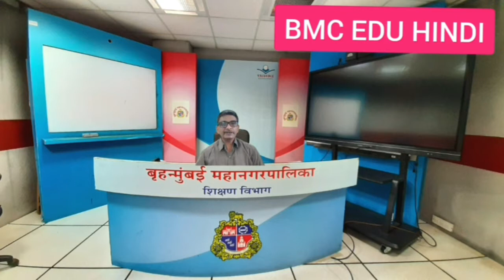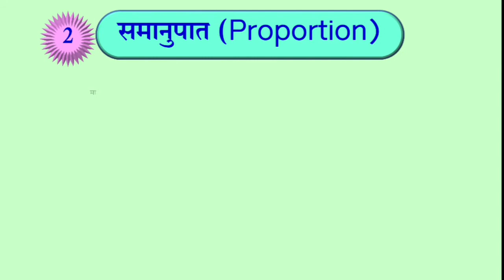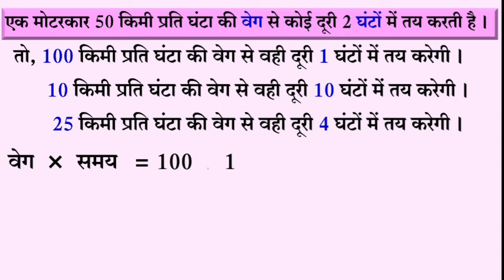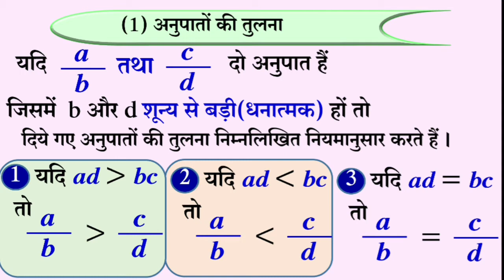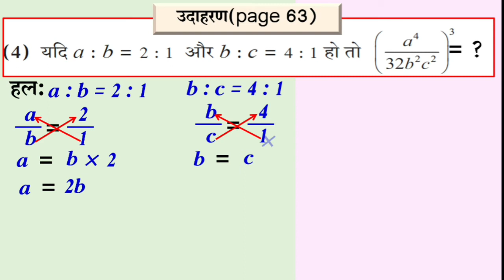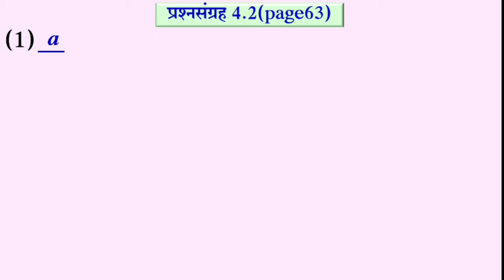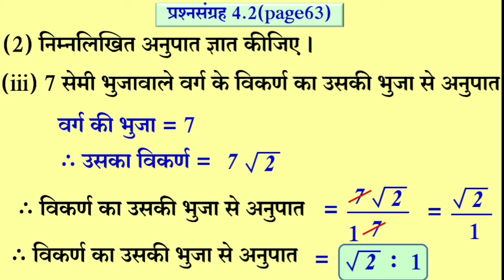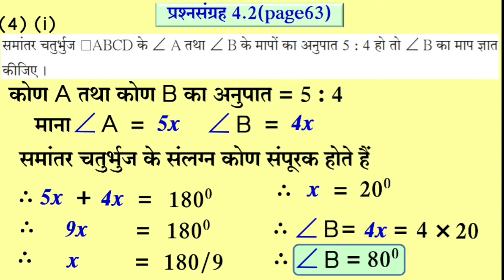कक्षा - 9TH / विषय : गणित -I / पाठ : 4-अनुपात और समानुपात -part 2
व्याख्यान विषय: गणित-I
घटक: 4-अनुपात और समानुपात -part 2
अध्यापक: अजयकुमार मौर्य (VTC DADAR)